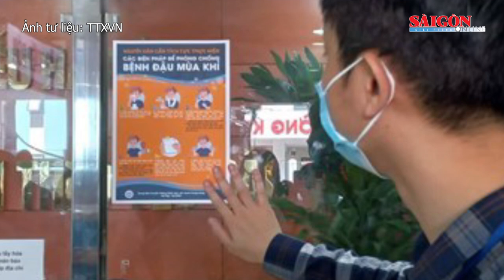Phát hiện ca bệnh đậu mùa khỉ thứ 5 tại TPHCM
Trung tâm Y tế quận Tân Bình, Thành phố Hồ Chí Minh, cho biết trên địa bàn quận vừa ghi nhận một ca bệnh Đậu mùa Khỉ (nam giới, 22 tuổi, đang tạm trú tại phường 2).